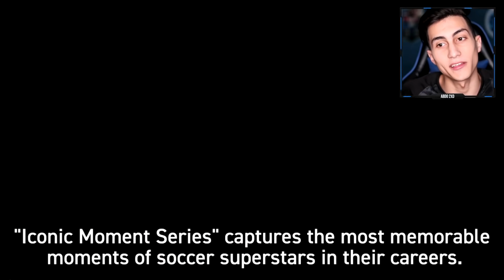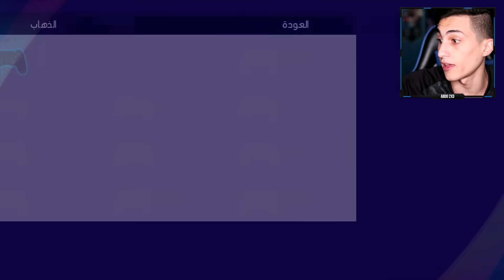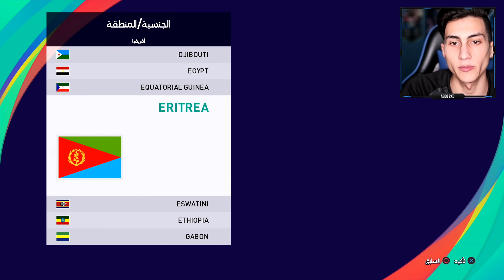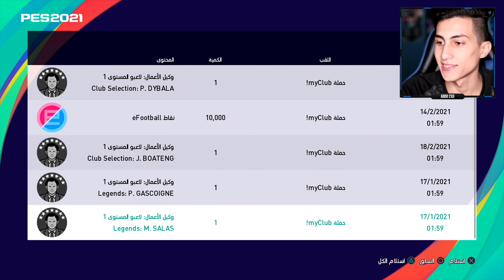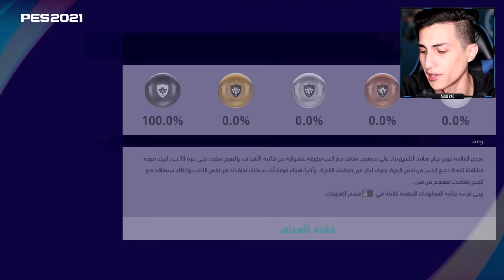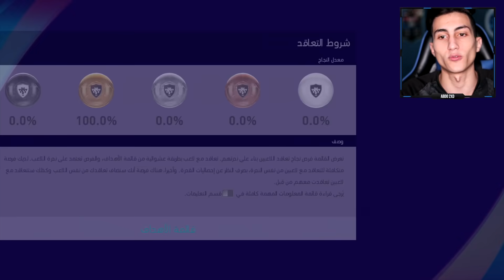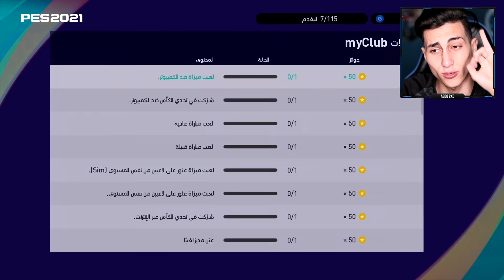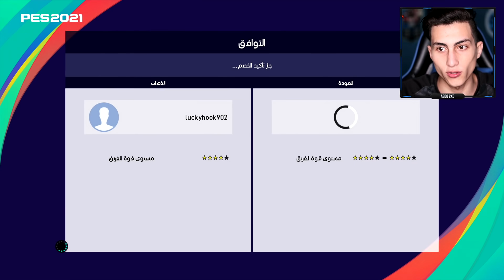واخيرأ تجربة للعبة PES 2021 LITE المجانية للجميع لأول مرة !!! انصدمت من الي موجود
اول تجربة للعبة المجانيه على اجهزه الكونسل والبي سي بيس 2021 لايت

:::: مواقع التواصل الاجتماعي ::::
abdo2xd